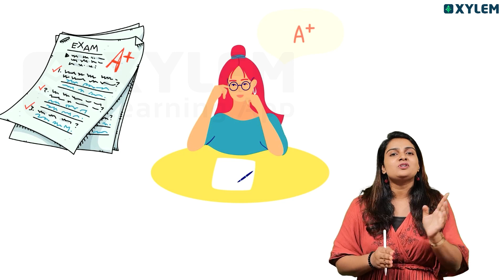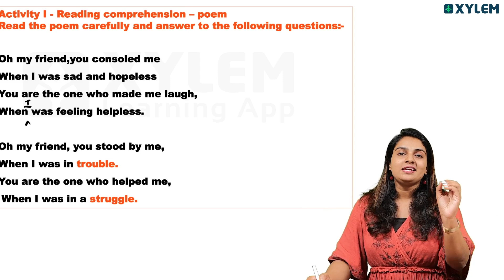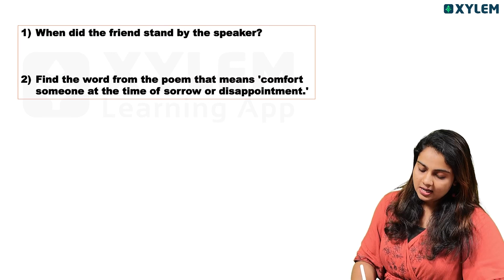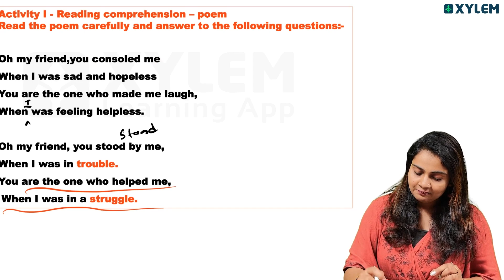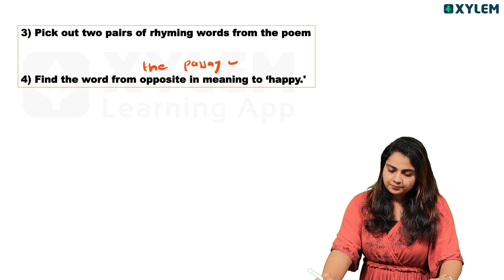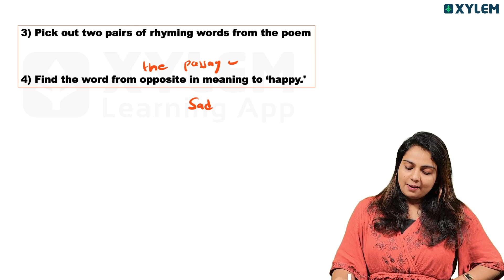Class 6 English | Sure Question | Annual exam 2024 | Xylem Class 6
👋Hello, Brilliant Class 6 Students👋💚
Here, we aim to provide high-quality educational content and live videos to help students in Class 6th State excel in their studies specially curated for Class 6 students. Get ready to elevate your math exam with Xylem class 6 - your ultimate source for educational excellence.

Subject - English:- In this class, we're going focus on Important questions coming up in the exam. Let's Study an extraordinary session that will transform your exam preparation as our expert educator delves into the intricacies of the exam. Xylem Class 6 is dedicated to your academic excellence, tailoring content specifically for Class 6 students. This Class promises an engaging and insightful journey that will prepare you to tackle your exams head-on. Your time is valuable, and so is your educational journey. Join us for a session that promises to revolutionize your exam strategy. This class is specially curated for you, the ambitious students of Class 6, to make sure you're fully prepared and confident.

All The Best For All Xylem Students for Your Annual Exam.